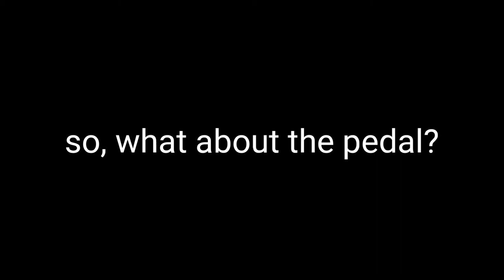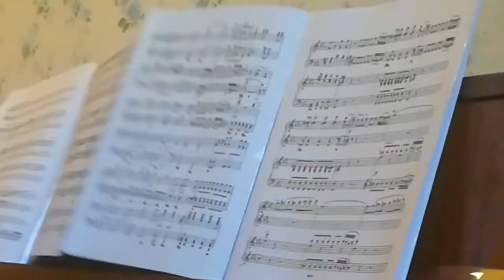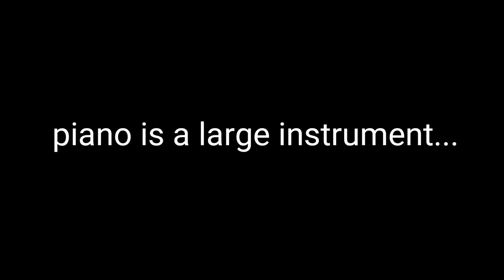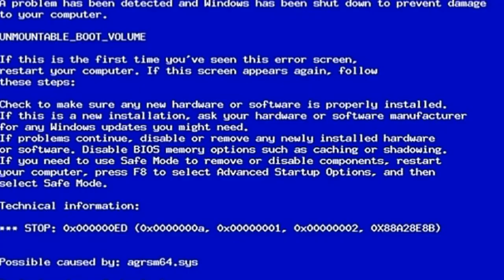Is Piano The Best Instrument In The World? | Pluses And Minuses Of Piano | TrushKEEN Music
In this video I show pluses and minuses of the piano, but not in playing. They are about opportunities which piano gives. I tried to make this video funny. Good viewing!